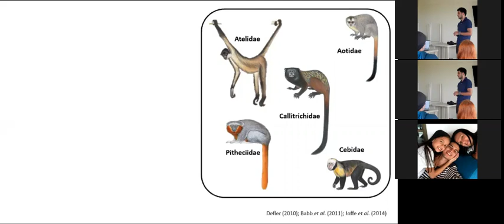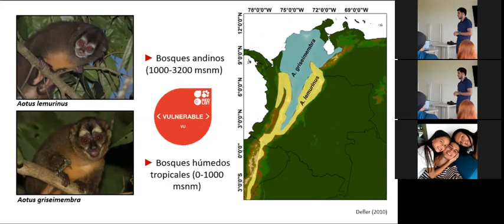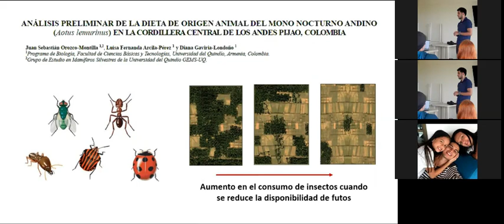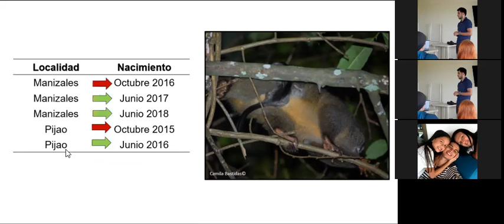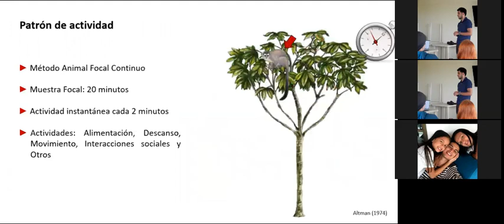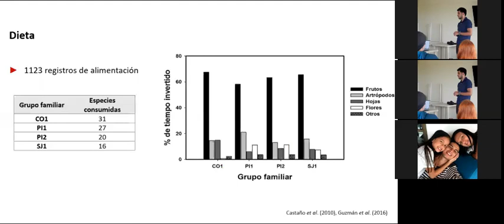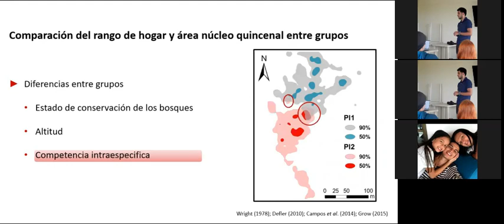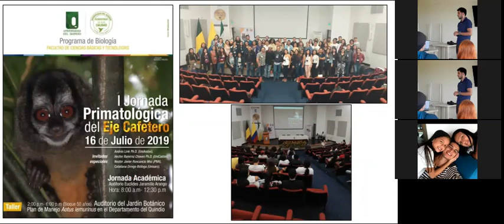Proyecto Aotus: Aportes al conocimiento de dos especies de monos nocturnos en Colombia.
Sebastián O. Montilla
Magíster en Ciencias Biológicas
Fundación Proyecto Primates